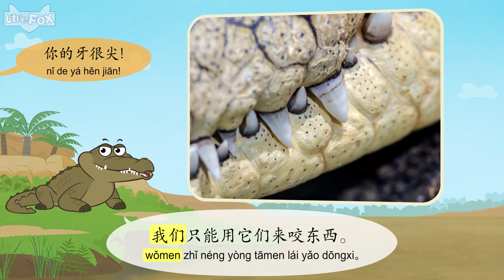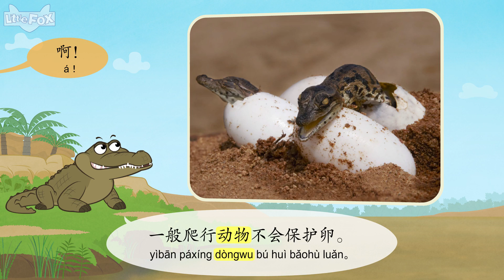Meet the Animals 3: Nile Crocodile (认识动物 3：尼罗河鳄鱼) | Chinese | By Little Fox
Meet the Animals introduces kids to popular wild animals. With real photos, and easy-to-read text, this nonfiction series helps kids to practice reading for information.